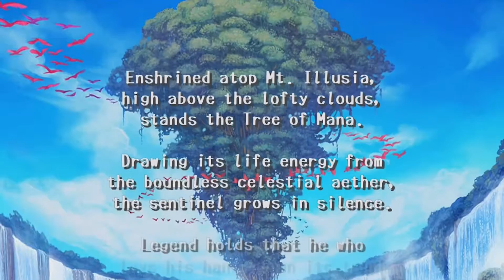My Top 10 Games of 2016 - Strain42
What a fun year for video games...mostly.